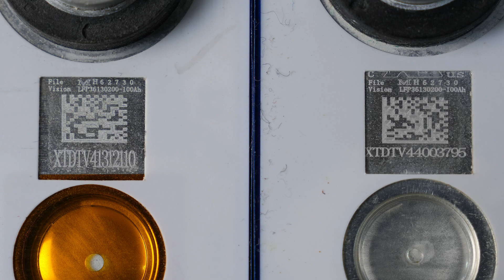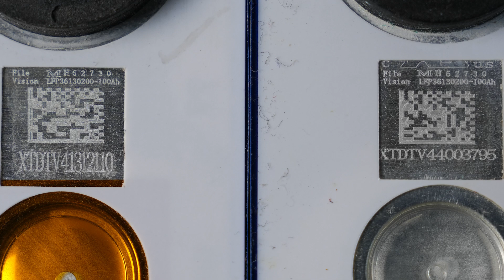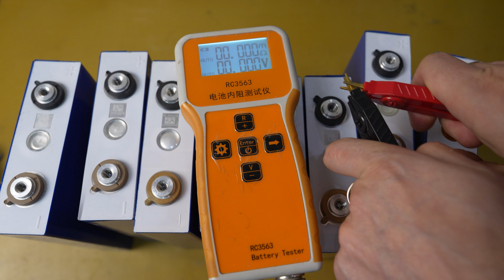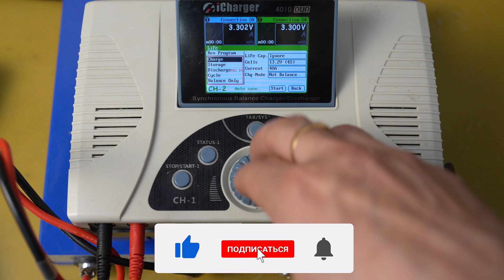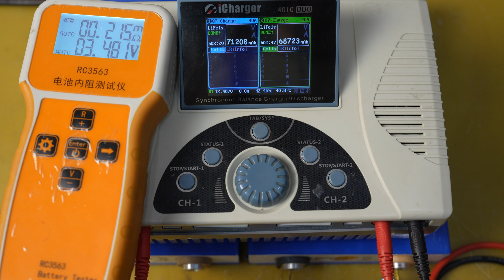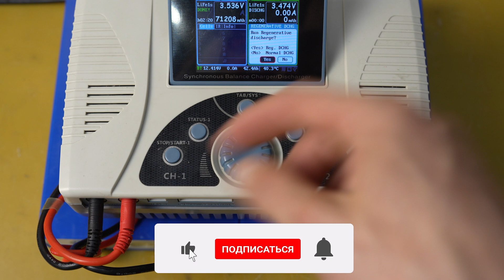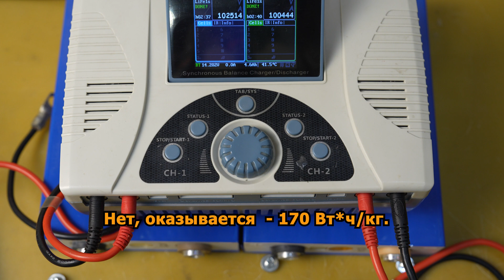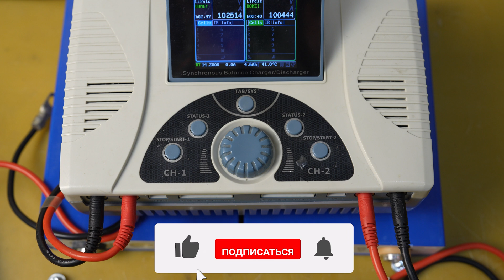LiFePO4 аккумуляторы Shenzhen Center Power 100 Ач. Тесты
Всем привет, с вами канал Андрея Ващенко. В данном ролике я проведу тесты призматических LiFePO4 аккумуляторов на 100Ач.
Из этого видео вы узнаете вес элементов, внутреннее сопротивление, при разном уровне заряда и конечно же - емкость, а также где их можно применить.
Как экономить на покупках в интернете до 8,5%, с помощью ePN Cashback

Аккумуляторы LG HG2 3000 мАч, LiitoKala (общайтесь с продавцом, делает скидки)